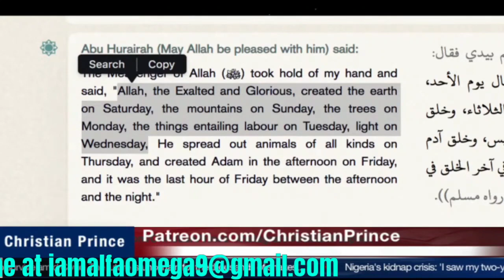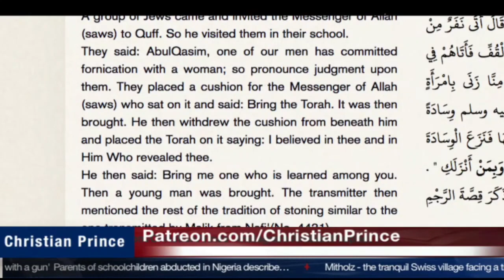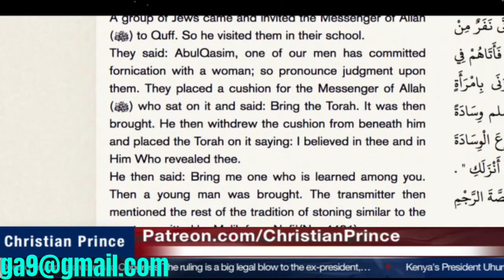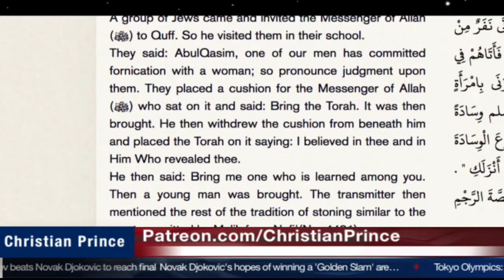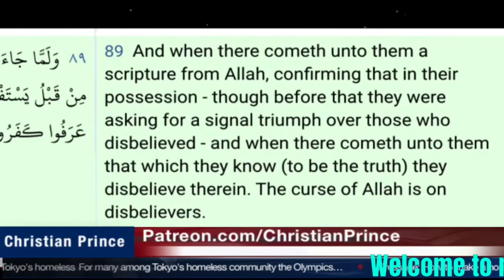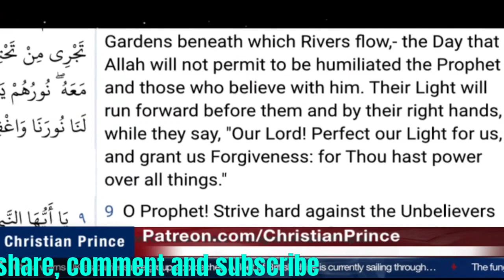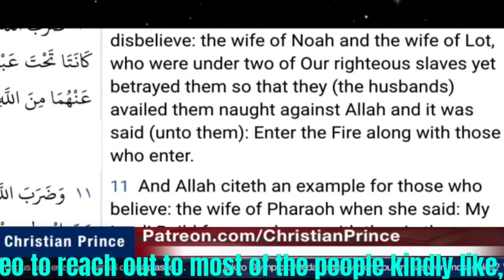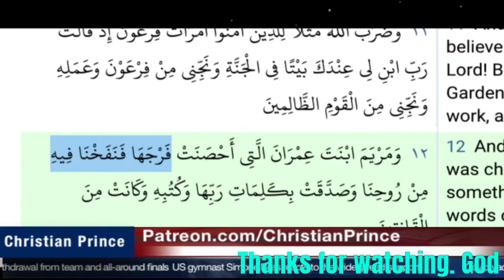Christian Prince vs Mustafa Debate .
This channel does not belongs to Christian Prince. It's a privilege to upload Sir CP'S video.

Source to check if the claim of the speakers is right.👇👇
Hadith. Sunnah.com.
Altafsir.

The Deception of Allah Quran and Science in depth Sex and Allah. Vol 1.2. Check on Amazon.

Arab4christ. The Arabian prophet. Christian Prince